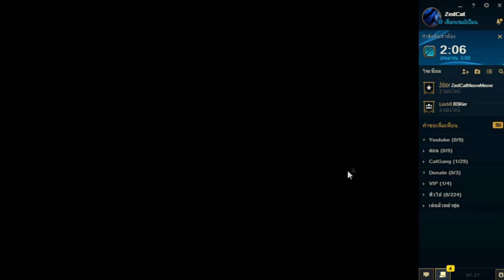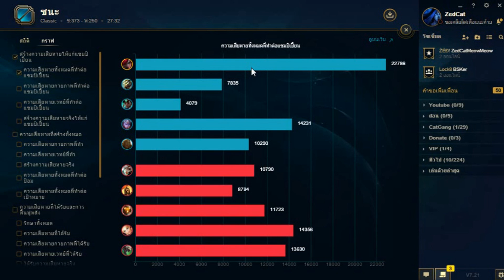LOLTH - Katarina นักฆ่าสาวผมฟ้า S | AP500+ | ความงามนี่มันอะไรกัน!!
วิดิโอก่อนหน้านี้ : Zed ตำนานไม่เคยตาย

ติดตามตรงนี่เพื่อรับข้อมูลเพิ่มเติมและการอัปเดตทุกวัน 😊